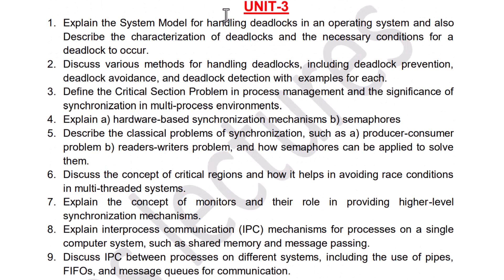operating systems subject important questions jntuh r18 btech | OS important questions btech jntuh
NS LECTURES channel is online subject learning platform for engineering CSE/IT students.